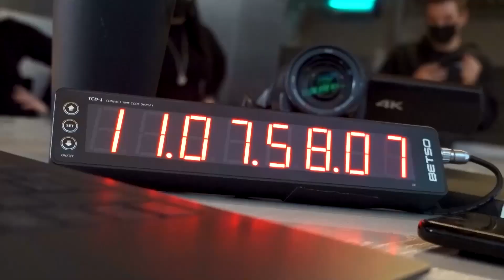Julie Adenuga's Best Moments | Catfish UK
From organising the best birthday surprise for Oobah Butler to having the best reactions to their investigations, here's why we love having Julie Adenuga as a host of Catfish UK! Brand new episodes of Catfish UK start Weds 14th July at 10 pm on MTV UK!